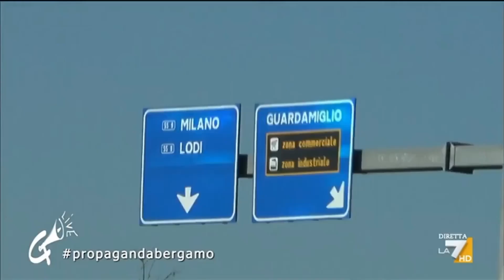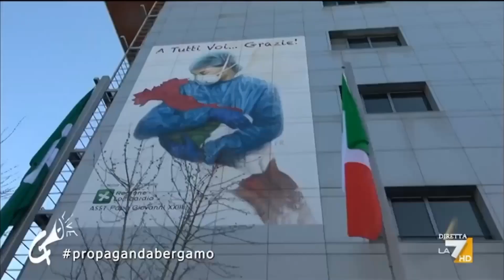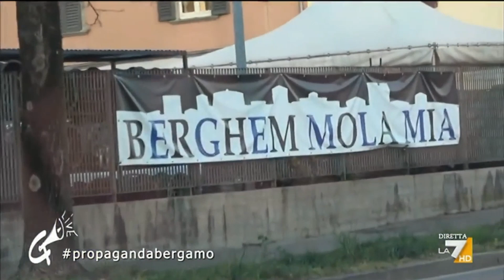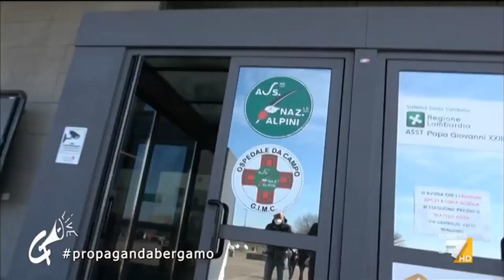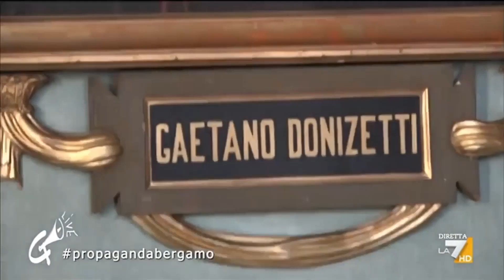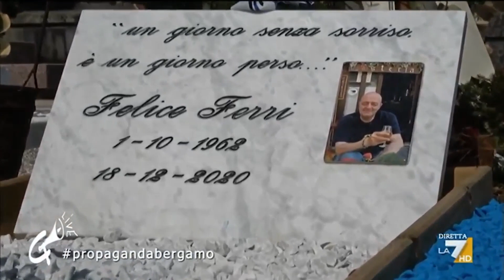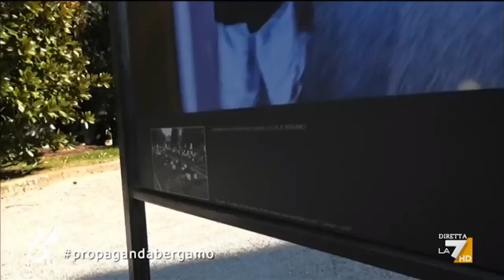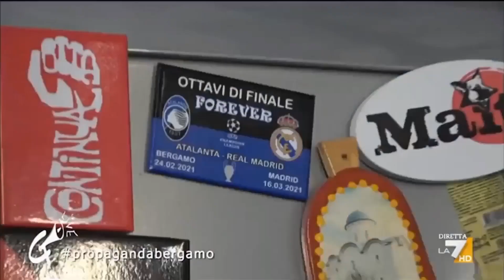Bergamo marzo 2021, un anno dopo.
Kino insieme a Diego Bianchi ripercorrono i momenti più difficili e importanti per Bergamo, in questo primo anno di pandemia.

Ricordando i giorni più duri per Bergamo, per tutta l'Italia e profondamente e nell'intimo anche per noi...

Visitando il 🌳Parco della Memoria,  si parla anche di 💉 vaccini e di 🧍‍♀️🧍‍♂️🧍🧍‍♀️ mutuo aiuto con l'esperienza di Superbergamo (taggare) e di Maite (taggare).

Sulle note di LesJeuxSontFAITS inizia il viaggio nella memoria della nostra città.
Estratto dal servizio andato in onda il 26/03 a Propaganda Live per vedere l'intervento completo e l'intera puntata potete andare sul sito di